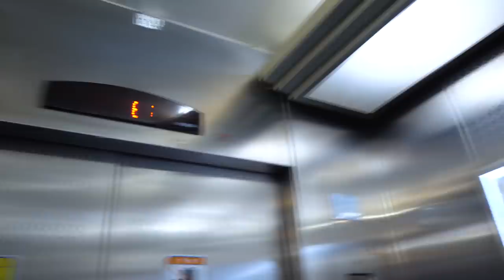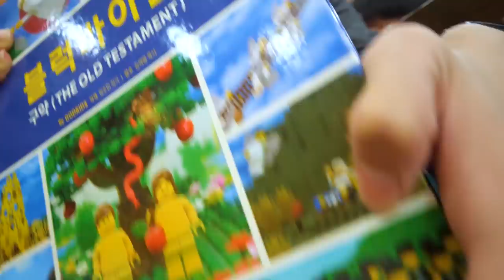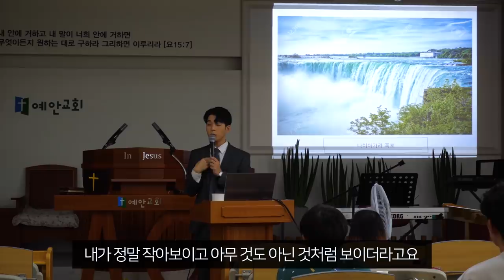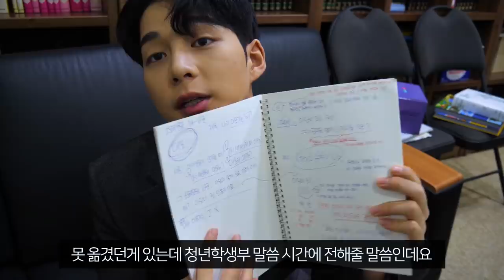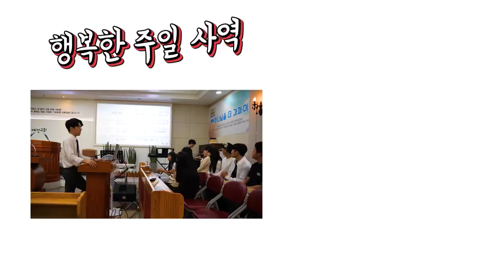[VLOG] 전도사 브이로그/ 교회 브이로그/ 주일 브이로그/ 잇몸 부었을 때 대처법(feat. 리스테린)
샬롬! 반가워요 여러분ㅎㅎ
오늘은 오랜만에 주일날 브이로그를 담아왔어요-!
다들 재밌게 봐주시고 댓글과 좋아요 그리고 구독까지!
눌러주시는 센 서! 아시죠?ㅎㅎㅎ
그럼 남은 한 주도 다들 평안하시길 축복합니다😍

진헌이의 영상을 외국어로 번역해주세요!